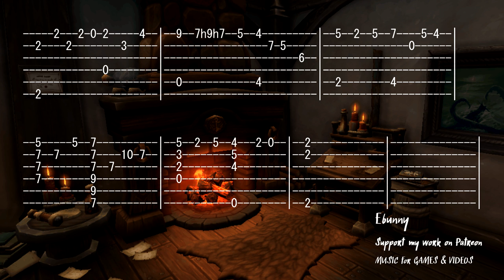World of Warcraft - Lion's Pride [Full Acoustic Guitar Tab by Ebunny] Celtic Tavern Medieval Music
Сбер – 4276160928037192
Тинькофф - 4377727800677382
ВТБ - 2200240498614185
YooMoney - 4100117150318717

Recently stumbled upon a World of Warcraft tavern tune Lion's Pride ) performed by a great pianist @Eldorias . Originally, this theme is pretty dull, but the pianist made a great stuff out of it! I immediately began to make tablature, brought a little from myself, of course, enjoy!
Original theme by Jason Hayes.